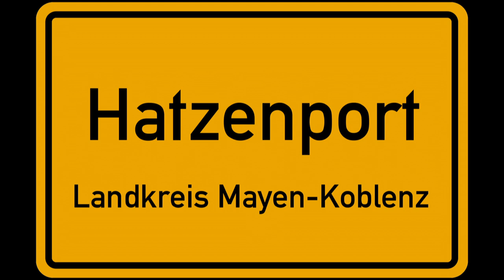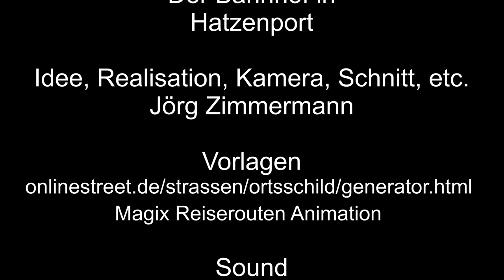Der Bahnhof in Hatzenport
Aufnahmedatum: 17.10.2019